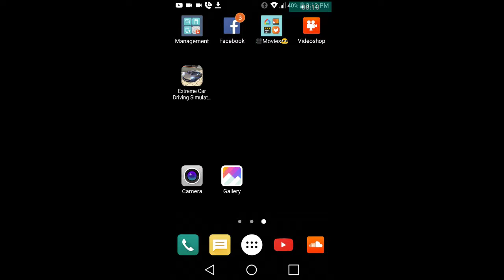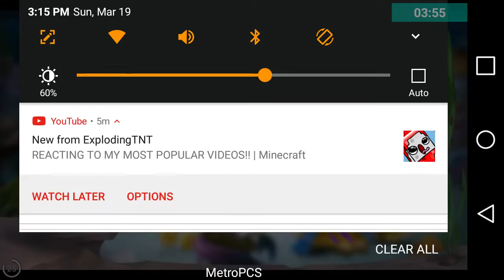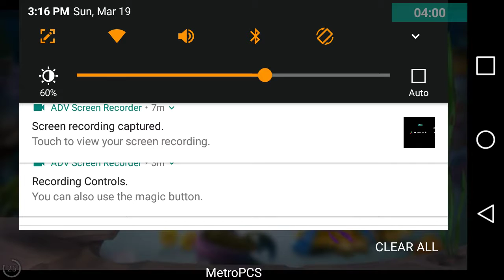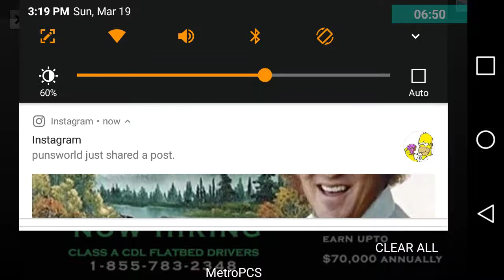IM THE BEST DRIVER EVER!!🚗 💨